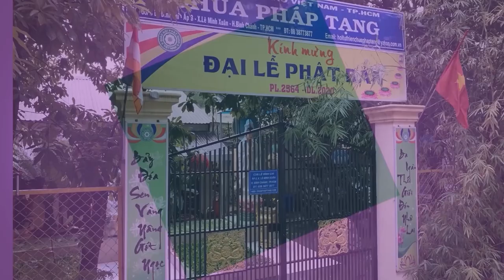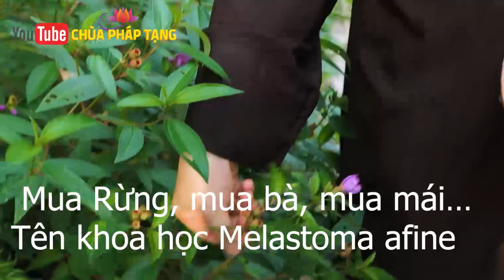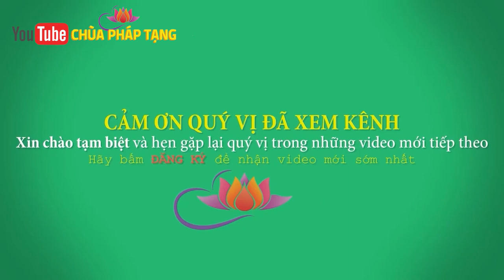TAN SẠCH MÁU BẦM, Huyết Ứ - té tức, Phụ Nữ Rong Kinh, Trĩ Nội cực kỳ Hiệu Quả / Chùa Pháp Tạng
Cách chữa Trĩ Nội, TAN SẠCH MÁU BẦM, Huyết Ứ - té tức, Rong kinh cực kỳ Hiệu Quả / Chùa Pháp Tạng. Các vết bầm tím, tụ máu bầm trên cơ thể hay bên trong cơ thể không còn đáng ngại khi biết cách làm tan máu bầm nhanh nhất, vừa đơn giản, vừa dễ thực hiện ngay tại nhà (hiệu quả không thua mật gấu). Phù Nề Bao Tử - Ruột cũng sẽ dần hồi phục với cách làm này. Bài thuốc, phương pháp chữa bệnh đơn giản từ cây Mua Rừng, một loại cây lạ mà quen với người dân.
Kính mong quý vị lưu lại phương cách chữa để lợi lạc cho gia đình và những người xung quanh lúc cần đến.
►Hãy chia sẻ video này với bạn bè và gia đình của bạn. Chúc bạn và gia đình nhiều an lành! ❤️😊🙏
►Theo dõi trên trang facebook của chúng tôi:
►Vui lòng để lại đánh giá của bạn nếu bạn không ngại dành thời gian. Xin chân thành cảm ơn.

Facebook cá nhân: Thích Trí Huệ (trang có tick xanh)